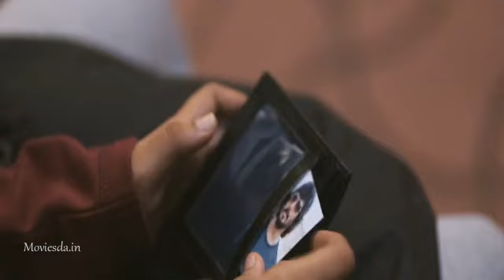Irudhi Suttru Movie Song 02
Post your favorite desired song in the comment.
!!! We will upload it !!!

வீடியோவை லைக் செய்யவும்
கருத்துகளை டைப் செய்யவும்
வீடியோவை பகிரவும்
சேனலை குழுசேரவும் மற்றும் பெல் ஐகானை அழுத்தவும்
என் சேனல் மற்ற வீடியோக்களைப் பார்ப்பது
எனது வீடியோவைப் பார்த்ததற்கு நன்றி

உங்களுக்கு விருப்பமான பாடலை கமெண்டில் பதிவிடுங்கள்.
!!! நாங்கள் பதிவேற்றுவோம் !!!

என் நண்பர்களுக்கு நன்றி & என் சேனலை ஆதரிக்கவும்

टिप्पणियाँ टाइप करें
वीडियो साझा करें
मेरा चैनल अन्य वीडियो देख रहे हैं

कमेंट में अपना मनपसंद गाना पोस्ट करें।
!!! हम इसे अपलोड करेंगे !!!

धन्यवाद मेरे दोस्तों और मेरे चैनल का समर्थन करें